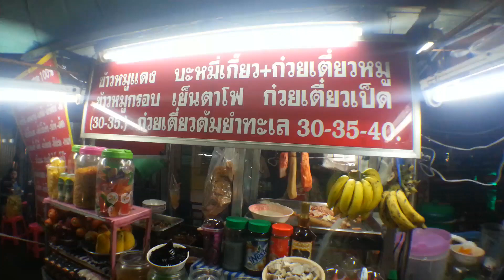นมเปรี้ยว+ปีโป้ปั่น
น้ำปั่นศิริราช หน้าร้านยาฟาสซิโน 18:30-1:30น.